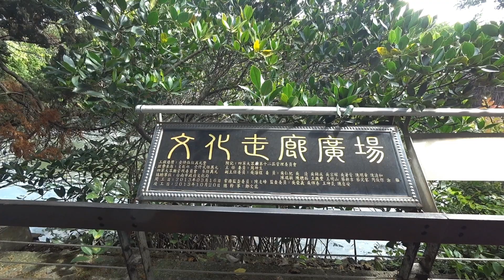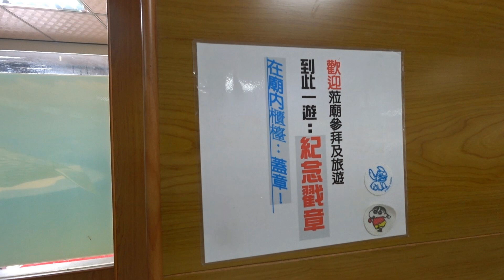抹香鯨博物館 - 台南市 Sperm Whale Museum, Tainan (Taiwan)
抹香鯨陳列館位於大眾廟的東側,抹香鯨名稱是來自其所產之龍涎香.因龍涎香的經濟價值高,人類濫捕,抹香鯨已經濱臨絕種,國際已將其列為保育類動物.